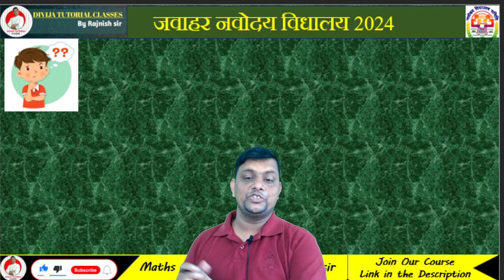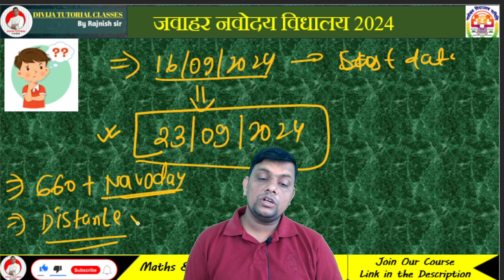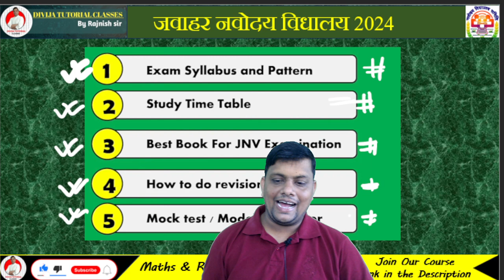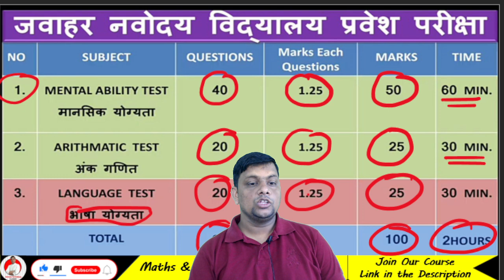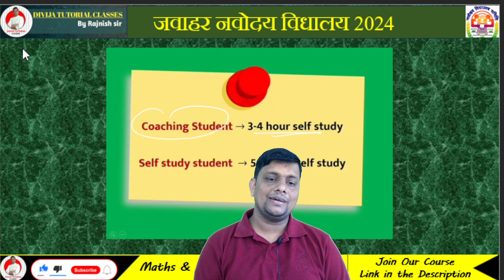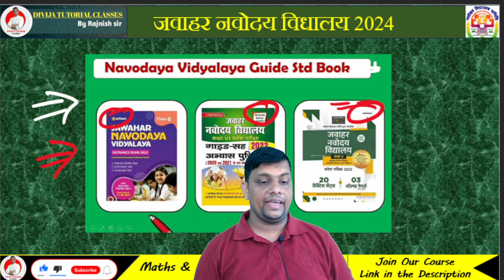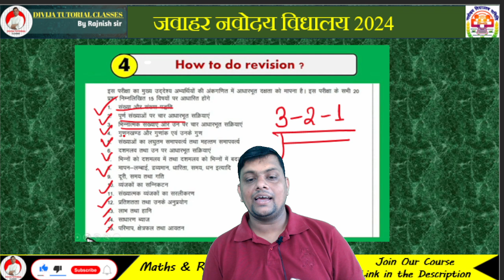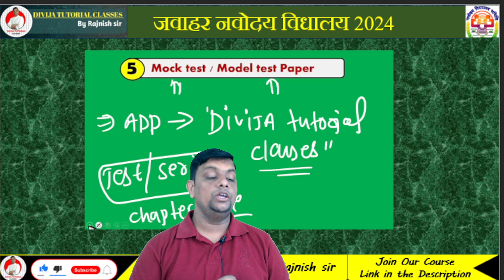नवोदय विद्यालय की तैयारी कैसे करें | Class 6th | How to Prepare Navodaya Vidyalaya Class 6.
📲 To improve your Divija Tutorial Classes score, download the Divija Tutorial Classes App.
We provide you with a plethora of Divija Tutorial Classes mock tests, sectional tests and previous year papers to aid you in your preparation for Divija Tutorial Classes

k
👁️‍🗨️ Must Follow on Facebook 👁️‍🗨️

1.  /VKOeW9BJ-FY?si=Cnd2O2MFU8z6e6J2

Rms exam syllabus class 6,
Rms syllabus class 6,
Rms syllabus class 6 2025
,military school,rashtriya military school,rashtriya military school ajmer,
rashtriya military school class 6 exam syllabus,
rashtriya military school syllabus class 6,rms,
rms class 6th syllabus,
sainik school,
sainik school from date,
sainik school maths,
Divija tutorial classes,
rajnish sir
rms cet 2024,
rms 2024,
rms form 2024,
rms cet form 2024,
rms cet 2024 online exam,
rms cet 2024,
rms cet 2024 form,
rms cet 2024 exam form,
military school form 2024,
rms cet,rms cet form 2023,
sainik school cet 2024,
how to fill rms cet 2024 form,
military school cet 2024,
rms cet application 2024,
rms application 2024,
rms form 2024 kaise bhare,
rms 2024 form,
rms exam 2024,
rms cet 2023,rms application form 2024,
rms cet class 6 admission form 2024
up sainik school exam pattern,
sainik school,
up sainik school exam date,
up sainik school exam date 2022,
up sainik school,sainik school exam pattern,
up sainik UP SAINIK SCHOOLS 2024 |
Exam Pattern |
Exam Dates |
Up Sainik School 2024.
admission 2022-23,
up sainik school admit card 2022,
up sainik school exam postponed,
rms live class,sainik school entrance exam class 6 2024
class 6 sainik school
rms online classes
sainik school online coaching
rms exam date,sainik school class 6th